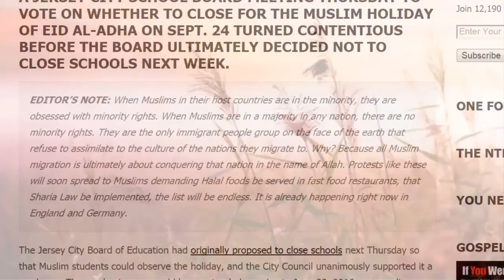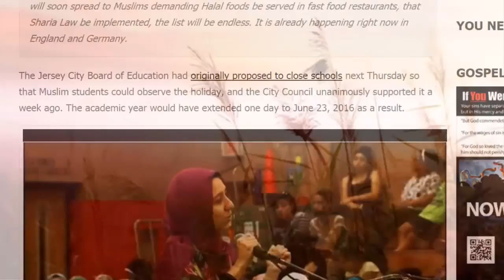Lost Owl Gets Helicopter Ride With Oil Workers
A disorientated owl has hitched a lift on a helicopter after flying more than 100 miles to an oil rig in the North Sea.
Workers have been caring for the bird since it landed on the platform last Wednesday.
After being airlifted back to shore it is now being looked after by the SSPCA in Fishcross, Alloa, Clackmannanshire.
"The owl is doing great after his lengthy flight," said centre manager Colin Seddon.
"He is waiting for a vet check before going out to our aviary and, providing all is well, he will be released within the next few weeks depending on weather conditions."
It is not the first time that a bird has needed a ride after taking a wrong turn and ending up on an oil platform.
SSPCA chief inspector John Carle said: "In June, a lost racing pigeon was rescued after crash-landing 160 miles offshore.
"It's great that there are people looking out for these birds."